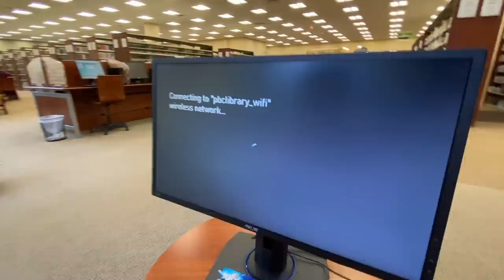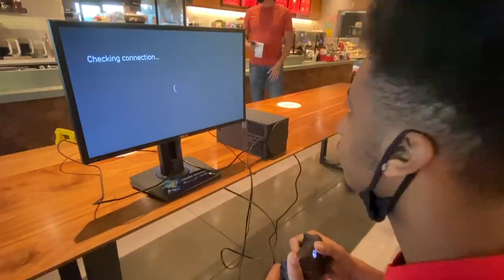PLAYING MADDEN NFL 21 IN A LIBRARY!!! *GOT KICKED OUT*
Today I Played Madden NFL 21 In The Library and the POLICE Came! Super fun lol!